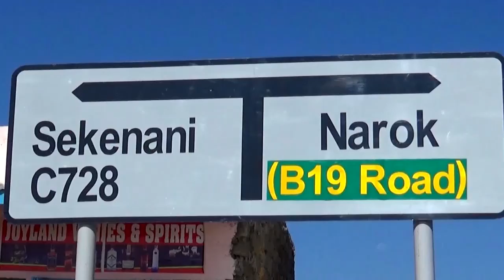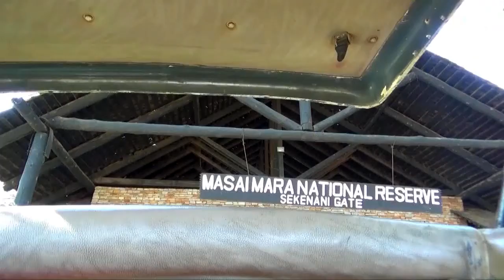Kids Maasai Mara Picnic in the Wilderness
Kids from all over the World learning from fellow Kids in other wonderful parts of the World.